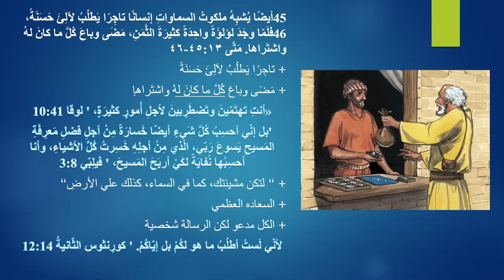Daily Contemplation (Gospel of Matthew)